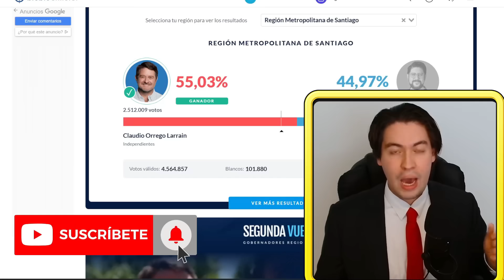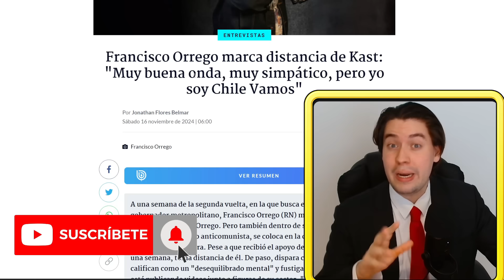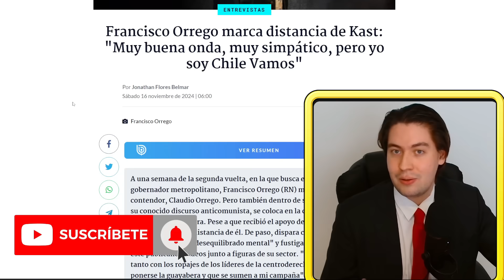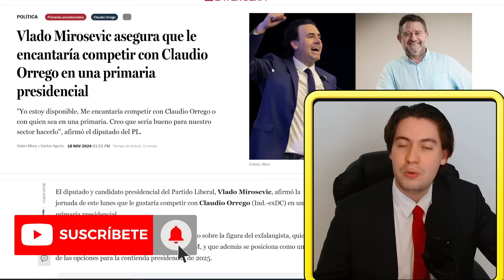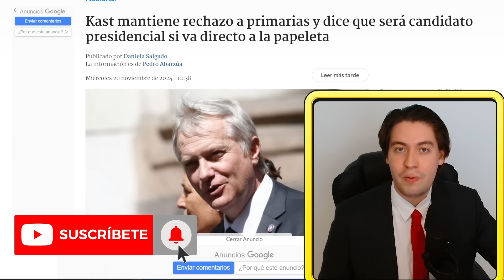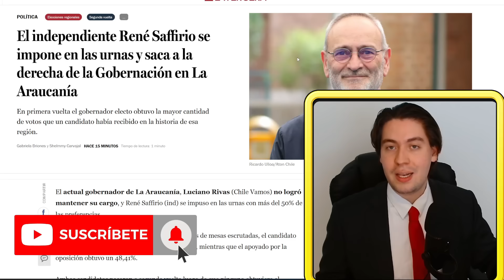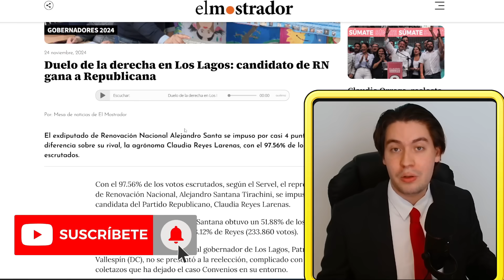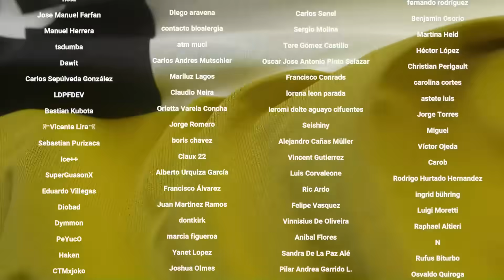🔴 ORREGO sufre BRUTAL CAÍDA y MATTHEI lo TRAICIONA por su FRACASO, KAST y COMUNISTAS se DESPLOMAN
Tiempos:

0:00 Introducción
0:22 La derrota de Pancho Orrego
10:02 Desplome Comunista y Republicano
13:52 Conclusión
14:33 Agradecimiento a suscriptores